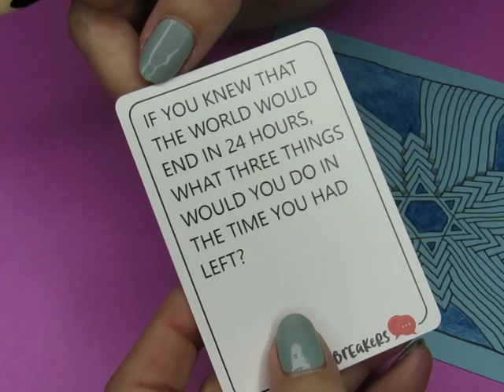Arukas with a star base